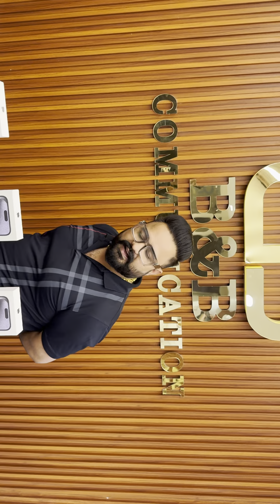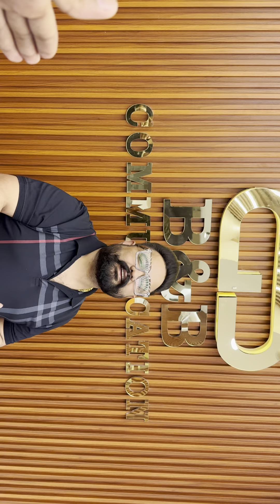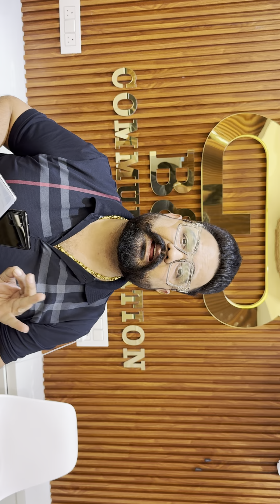B&B communication fir se lae h 15pro p deal 7088800059